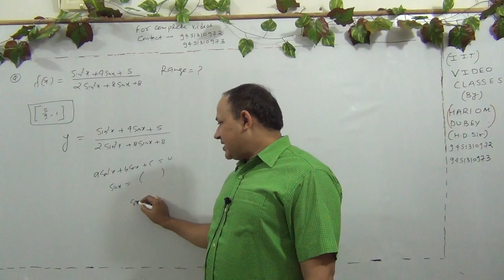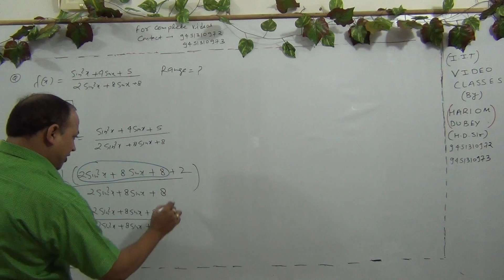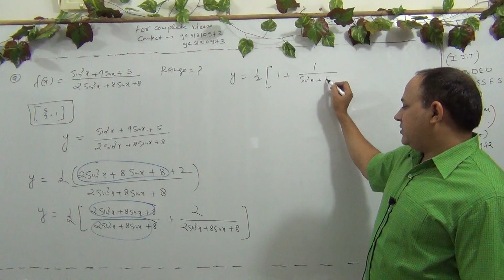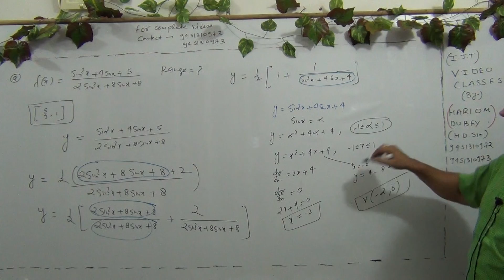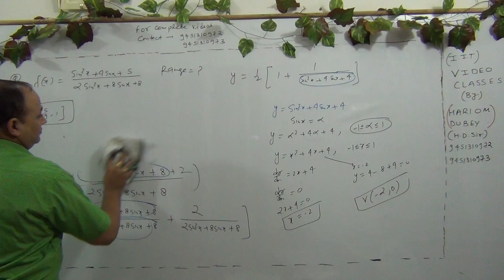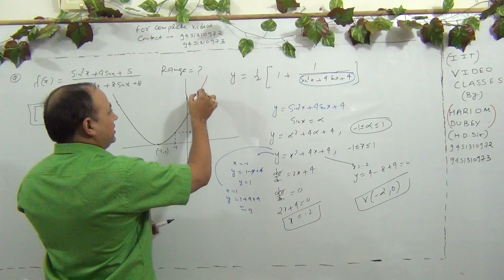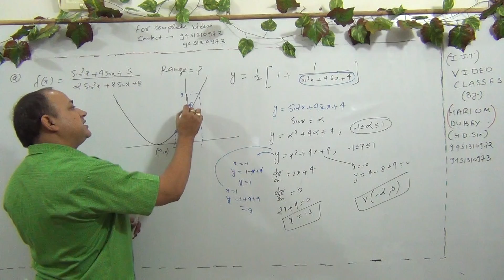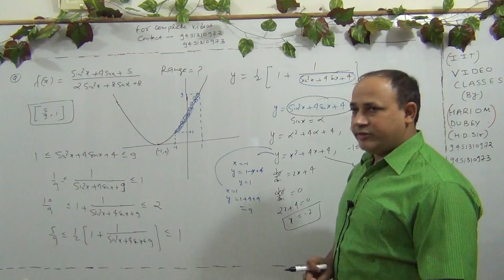functions for iit mains and advanced (L-223)